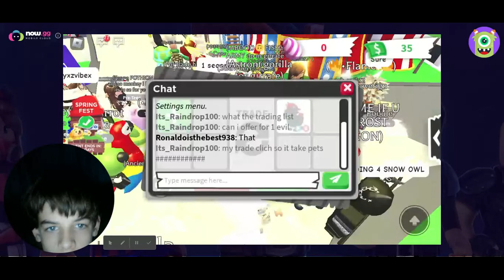Trading in adopt me